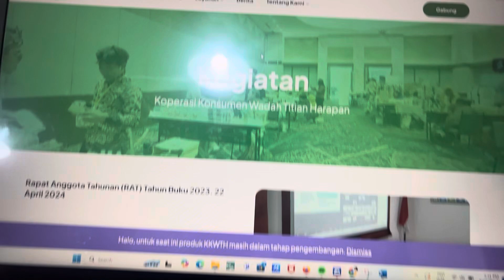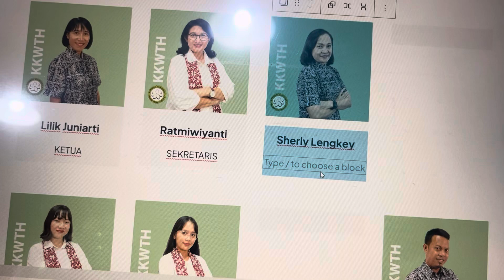Organize Sales Documents and Editing Website with Me | Rapihin Dokumen Sales dan Edit Web yuk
Pingin bikin daily vlog terus tapi takut ngebosenin kontennya